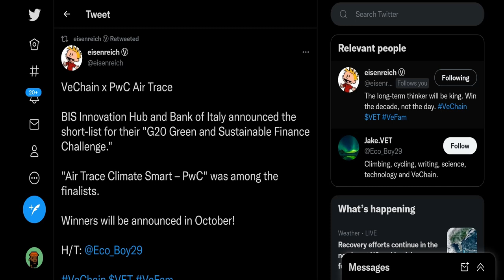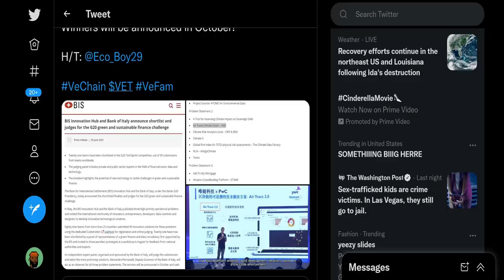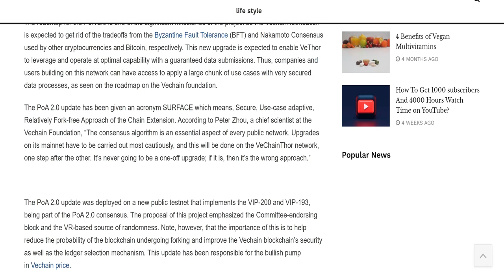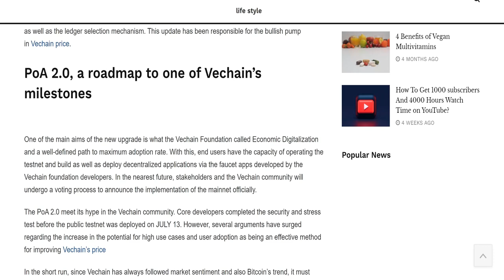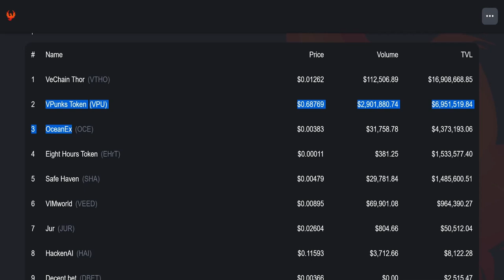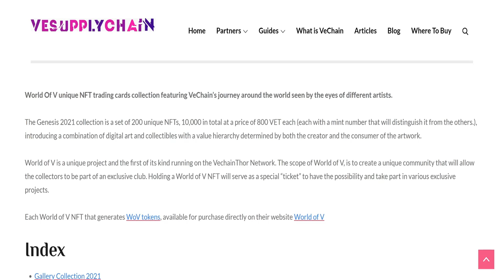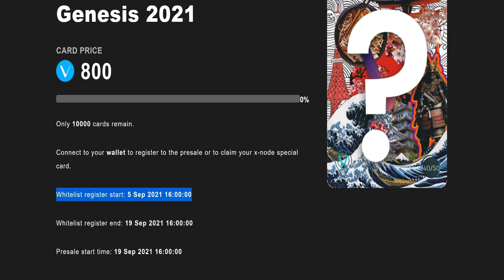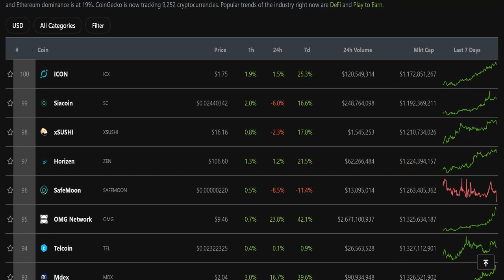VECHAIN GEARING UP FOR A MASSIVE MOVE VET COULD EXPLODE AT ANY MOMENT